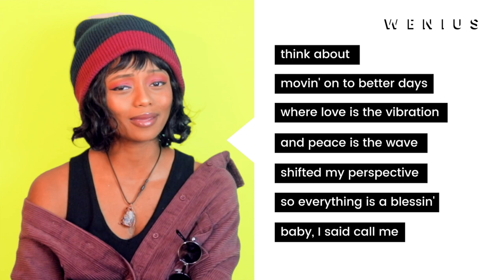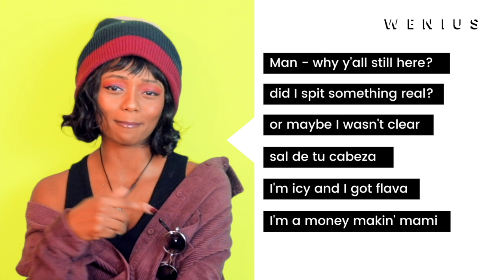Marahsol & CC.ME "HI RES" Official Lyrics & Meaning | Verifried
Marahsol and CC.ME's “HI RES” is their first combined hit, and its reception has already convinced the duo to further explore music together. On the track, Marahsol and CC.ME rap about higher consciousness and self-love in a chaotic society.